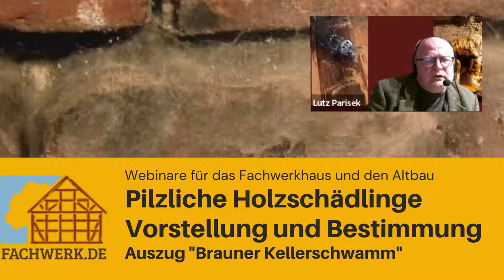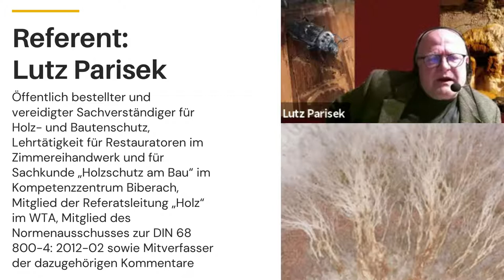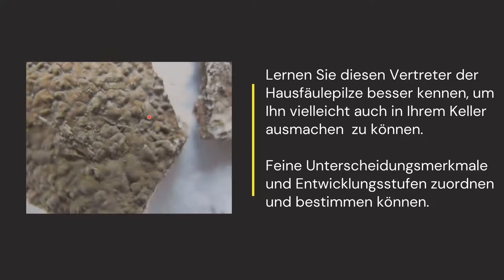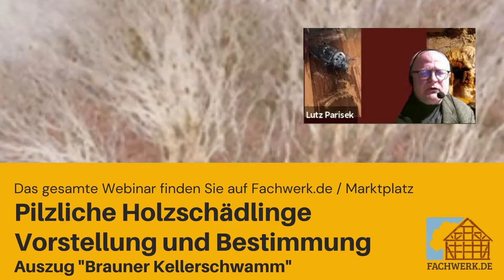Holzschädlinge - Brauner Kellerschwamm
Vorstellung des Braunen Kellerschwamms.

Auszug aus dem Webinar: "Hausfäulepilze - Vorstellung und Bestimmung"

Referent
Lutz Parisek

Öffentlich bestellter und vereidigter Sachverständiger für Holz- und Bautenschutz, Lehrtätigkeit für Restauratoren im Zimmereihandwerk und für Sachkunde „Holzschutz am Bau“ im Kompetenzzentrum Biberach, Mitglied der Referatsleitung „Holz“ im WTA, Mitglied des Normenausschusses zur DIN 68 800-4: 2012-02 sowie Mitverfasser der dazugehörigen Kommentare, Leitung und Mitarbeit in verschiedenen Arbeitsgruppen für Merkblätter des WTA, Fachberater der PARISEK saniert GmbH & Co KG, Tätigkeit als Referent